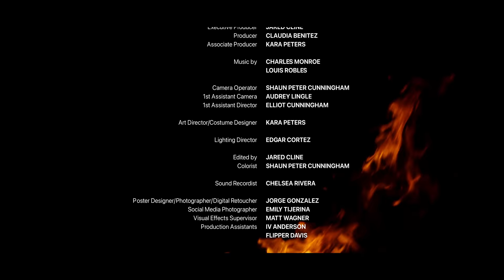THE TRAPPER | Live Action Adaptation | Dead by Daylight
A group of strangers find themselves struggling to survive in a deadly game orchestrated by an unknown force. Along the way, they discover things aren't as simple as they appear in this twisted game they're forced to play.
A film by Jared Cline
Director of Photography: Shaun Peter Cunningham
Written & Directed by Jared Cline
Claudette - Nikki Dixon
Meg - Crystal Cook
Dwight - Eric Hanson
The Trapper - Michael Alexander

In accordance with the Terms of Use set forth by BHVR, this content has not, and will not, be used to make money, solicit donations or any type of monetary contribution.

This Motion Picture was filmed by the Producers in its entirety without the use of any third party visual content and does not knowingly infringe upon any third party rights.

The soundtrack, music, sound effects and all other audible elements of this Motion Picture are owned or licensed by Shot by Picto (Picto Films, LLC.), in Association with JCline Films.

Dead By Daylight, and the Dead By Daylight Logo are trademarks of BHVR. All Proprietary Rights acknowledged.

Any views or opinions presented in this Motion Picture are solely those of its Producers.

We Trust The Entity is Pleased.